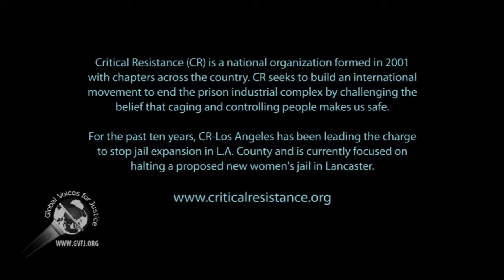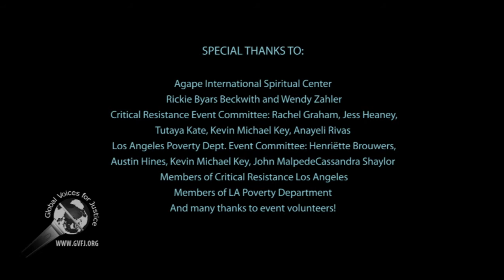Abolition and the Radical Imagination; part 3 of 5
Correction: I failed to mention the Los Angeles Poverty Department, website of as co-organizer of this event in the introduction of this clip.

Angela Davis was the keynote speaker at this event talking about prison industrial complex.

The event was organized by Critical Resistance and Los Angeles Poverty Department to build a movement to end the prison industrial complex.